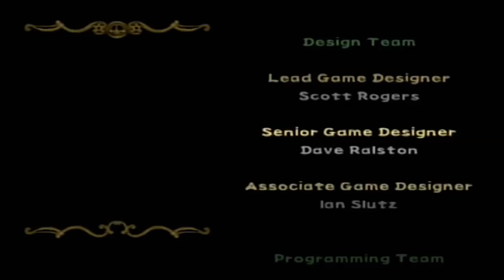Maximo vs. Army of Zin All Cutscenes ( Full Game Movie )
Developer:  Capcom
Publisher:   Capcom

Release date: September 18, 2003
Platform: PlayStation 2, PlayStation 3, PlayStation Portable
Genre: Action-adventure game
Series: Ghosts 'n Goblins, Maximo series

Maximo vs. Army of Zin is an action-adventure game developed and published by Capcom in 2003 for the PlayStation 2 video game console. This title is a sequel to Maximo: Ghosts to Glory. It is part of the Ghosts 'n Goblins franchise.